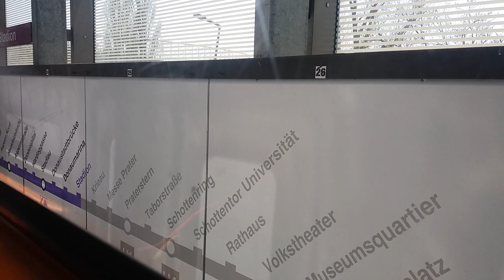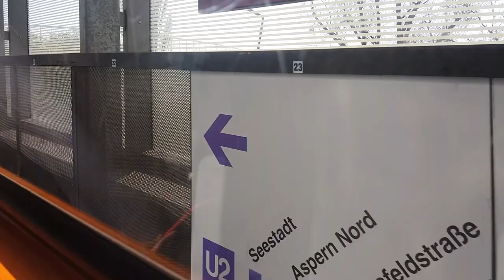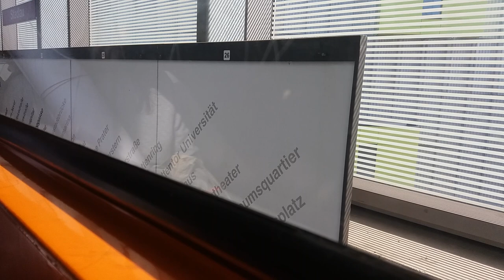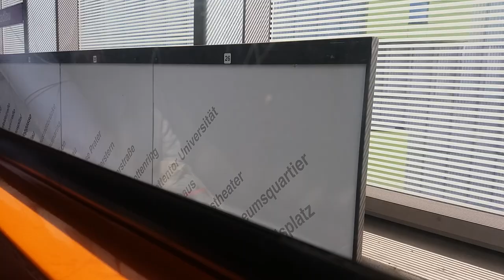Mitfahrt Typ U11 Linie U2 Krieau bis Seestadt (1 April 2017)